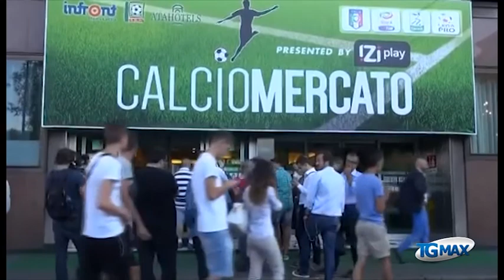Virtus Lanciano, allarme tra i pali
Lanciano, servizio Tgmax 29 giugno 2015. La Virtus comincia a pensare al mercato in entrata cercando di sciogliere il nodo portiere. In forse Nicolas, riflettori puntati su Nocchi.